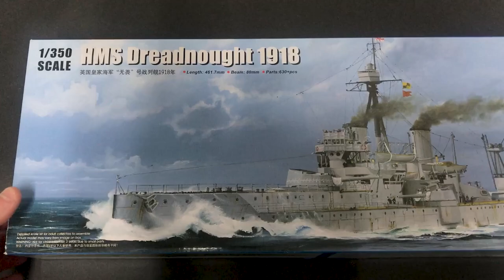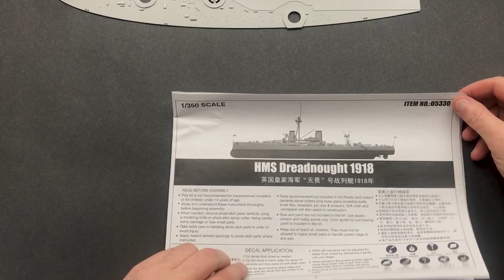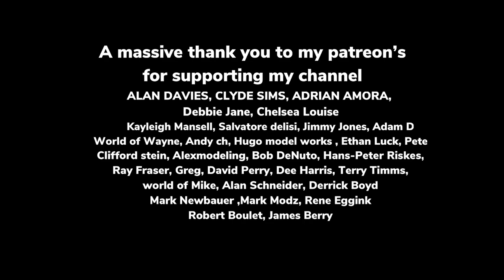TRUMPETER 1/350-Battleship HMS Dreadnought - Part 1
Hi all I've a new exciting new build for my channel. a1/350 scale ship model. Battleship HMS Dreadnought, from trumpeter, this is only my second plastic model ship built on my channel